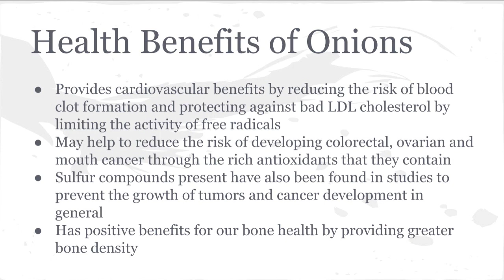Health Benefits of Onions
Here are some of the important health benefits of onions.